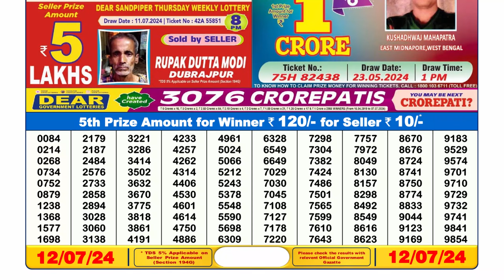🔴Lottery Sambad Live 06:00pm 12/07/24 Day Nagaland State Dear Lottery Result Pdf Download